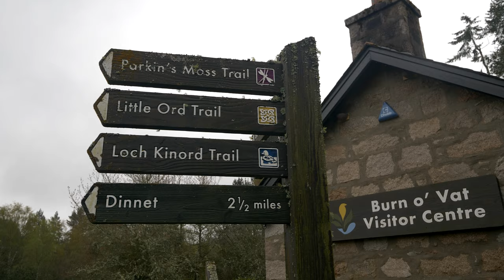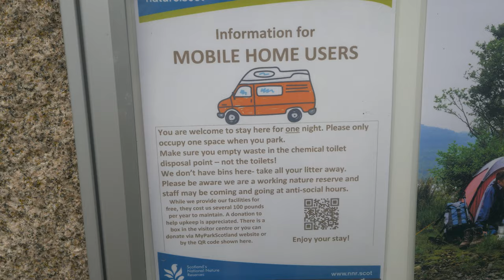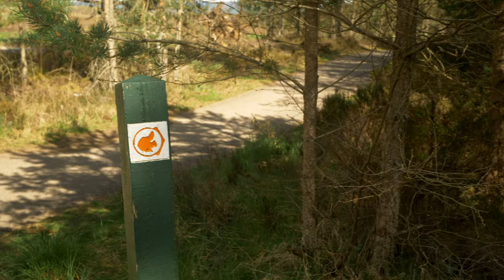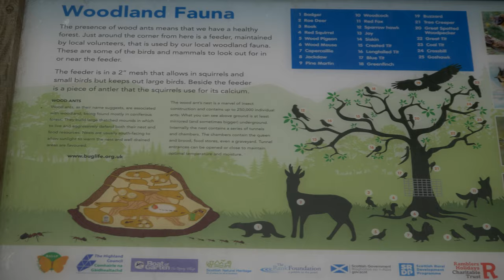Exploring the Largest National Park in the UK | Van Life in Cairngorms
This week we continue our Van Life journey in Scotland exploring the Largest National Park in the UK